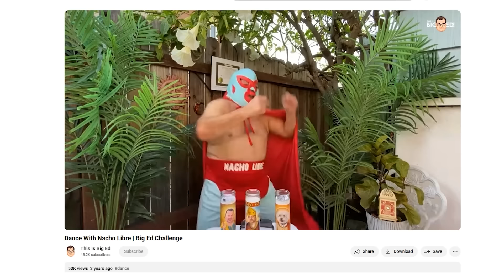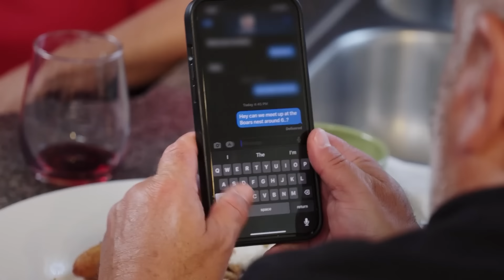ED SECRETLY CANCELS HIS WEDDING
What kind of coward cancels their wedding in secret? Big Ed, of course! And apparently it's because of a bowl of pasta! 🤣 This is the 15th time Ed and Liz have split up. That says everything you need to know. But it's galling how he's informing his friends that the wedding's off before he's even told Liz. Disgusting, narcissistic behavior from a man who's determined to paint himself as the victim... but would you expect any less from Ed?